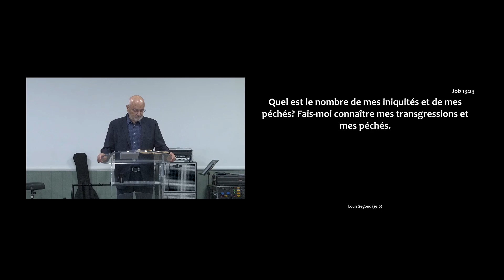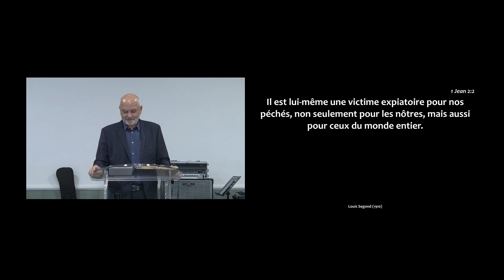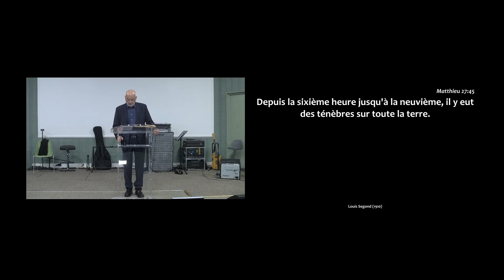Pourquoi ?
- Eglise évangélique de Décines
- 22 rue Paul Bert, 69150 Décines-Charpieu

Prédicateur : Philippe Bak
Titre : Annoncer l'Évangile dans les ténèbres